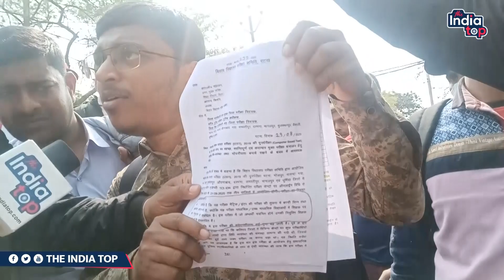एक तरफ चल रहा है विधानसभा सत्र दूसरी तरफ STET मेरिटधारी अभ्यर्थी कर रहे है आंदोलन | The India Top